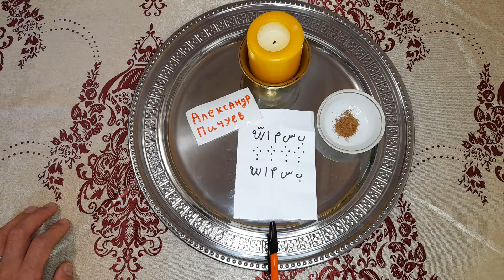СИЛЬНЫЙ АРАБСКИЙ ТАЛИСМАН. ЧТОБЫ ВСЕ ДАВАЛИ СКИДКУ.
СИЛЬНЫЙ АРАБСКИЙ ТАЛИСМАН